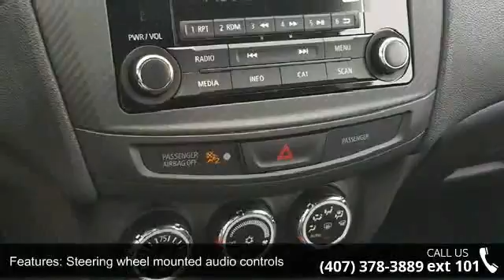2017 Mitsubishi Outlander Sport ES - Fountain Auto Mall -...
Priced below KBB Fair Purchase Price! New Price! Price includes: $500-Loyalty Rebate. Must have one of the following registered to household Mitsubishi, Saturn, Suzuki, Scion or Isuzu registered to household, not necessary to trade. Exp. 01/02/2018, $500 - Owner Service Reward Rebate. Exp. 01/02/2018, $500 - Military Program. Exp. 04/02/2018, $2,000 - Customer Rebate. Exp. 01/02/2018